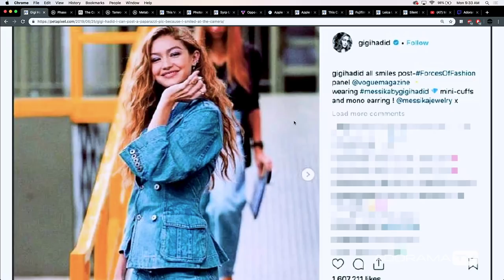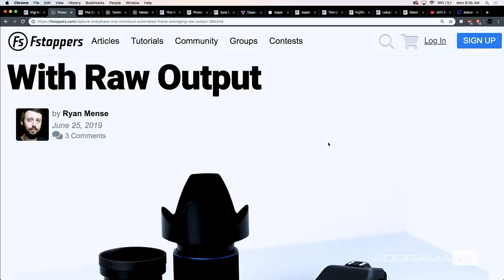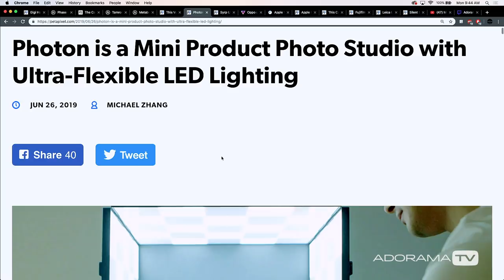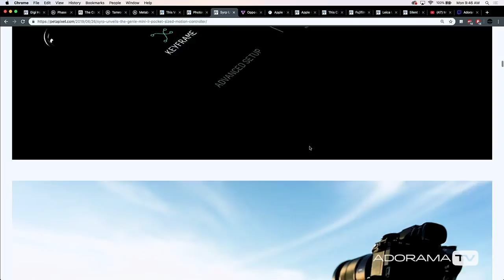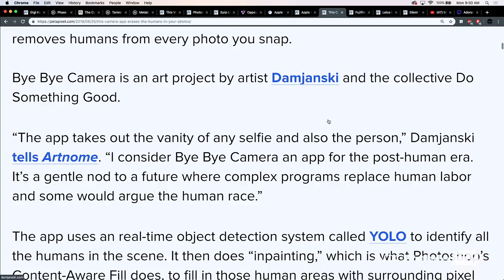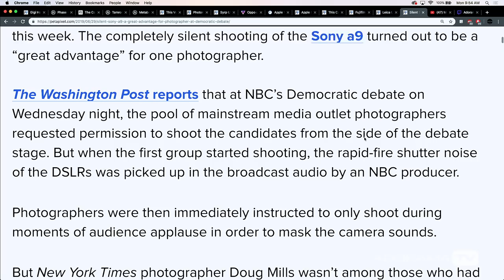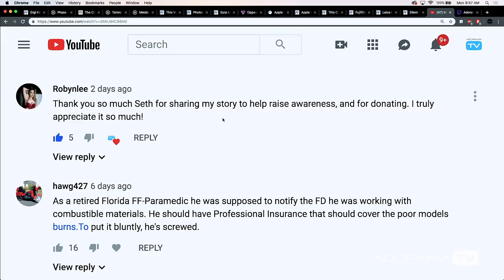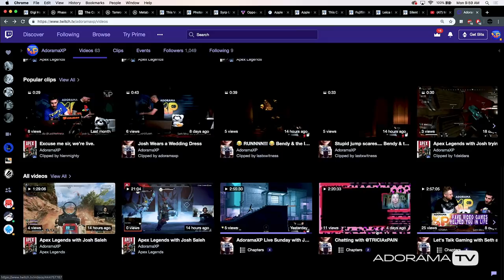Gigi Hadid Claims Fair Use of Stolen Photo | Rewind 7/1/19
Host Seth Miranda @LastXwitness

Nasa Volcano Eruption Shot From Space on Nikon D5

Adorama On Twitch!!! hit follow!!